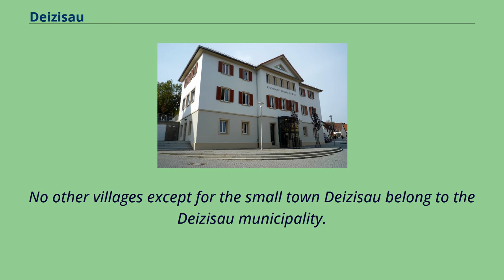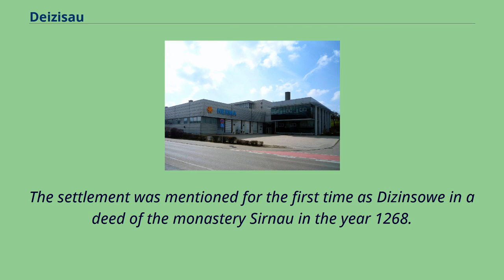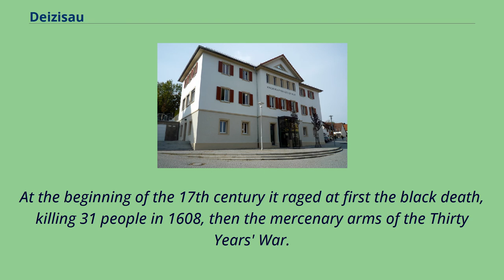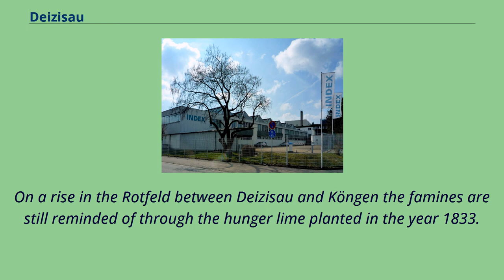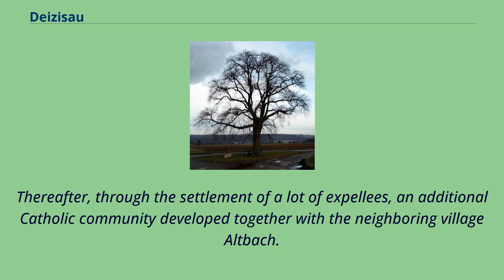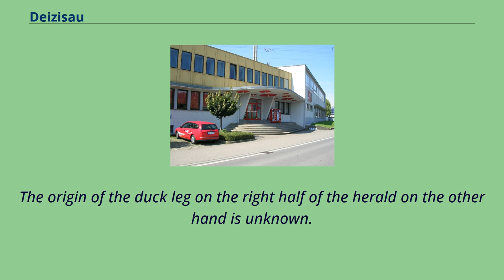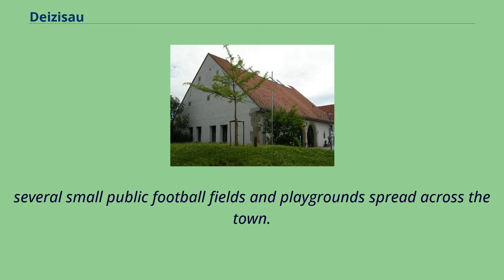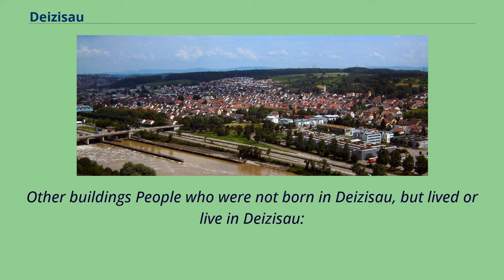Deizisau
Municipalities_in_Baden-Württemberg
Esslingen_(district)
Deizisau is a town in the district of Esslingen in Baden-Württemberg in southern Germany.
It belongs to the Stuttgart Region （until 1992 Region Mittlerer Neckar） and the Stuttgart Metropolitan Region.
Deizisau is located between the towns of Plochingen and Esslingen am Neckar, about 20 kilometers southeast of Stuttgart, the capital of Baden-Württemberg.
The river Neckar flows through this town.
Deizisau is located on the left hillside of the Neckar-valley shortly after the "Neckarknie" in Plochingen where the river changes direction from northeast to northwest.
At the western border of Deizisau, the Körsch flows into the Neckar; in the east a part of the Plochinger Kopf above the river knee lies inside the boundary.
No other villages except for the small town Deizisau belong to the Deizisau municipality.
Inside the boundary of the municipality lies the abandoned village Kersch.
Adjoining municipalities are in the north Altbach, in the northeast Plochingen, in the southeast Wernau, in the south Köngen, in the southwest Denkendorf and in the northwest Esslingen am Neckar.
View of Deizisau from Altbach Power Station View from hillside on Deizisau Deizisau 1683/1685 in the Kieserschen Forstlagerbuch Old town hall
from the 17th century Marktstraße Evangelical church Zehntscheuer from 1580 Old school house from 1845 When it was settled in the 8th century,
the area belonged to the Lorsch Abbey an der Bergstraße.
The settlement was mentioned for the first time as Dizinsowe in a deed of the monastery Sirnau in the year 1268.
Back then there was the medieval castle Körschburg on the boundary of Deizisau.
Their robber barons did attack the merchants on the trading road in the Neckar valley regularly.
They were banished by Württemberg in 1292 and the castle was destroyed.
The town itself belonged to the patrician family Bürg...